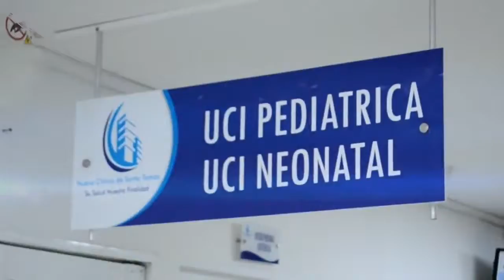Secretaría Local de Salud establece cerco epidemiológico en la cárcel de Alta y Mediana Seguridad